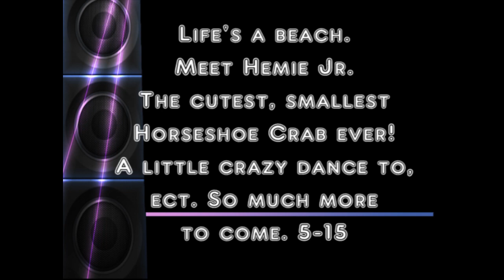World's Smallest Horseshoe Crab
The twins Annie & Allie & big sister Mikayla went to the beach and we had a picnic, we have gone a few times now, more vids to come, but this was 1st day, and Mikayla found the smallest, cutest little horseshoe crab I have ever seen! It was alive in my hand and adorable!!

The kids dance a little crazy and then it's just relax and unwind and on to the next video.

xoxo
Shelly